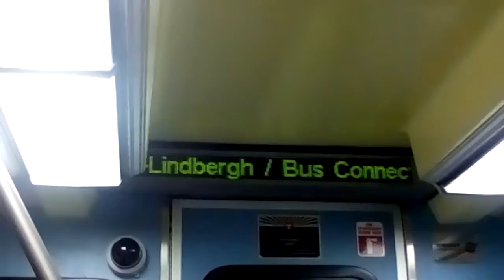Blue Line electronic message board